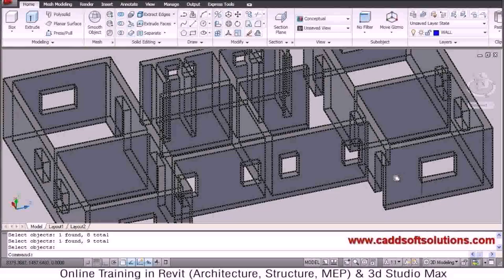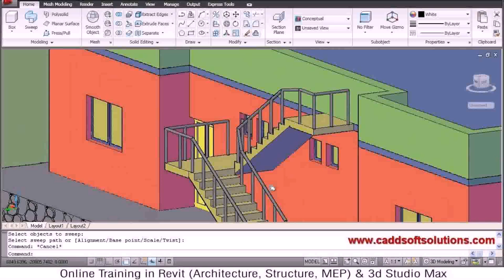House Plan Design In Pdf - Gif Maker DaddyGif.com (see description)